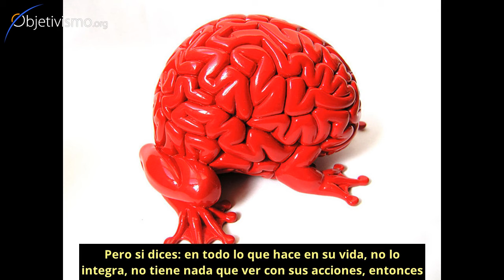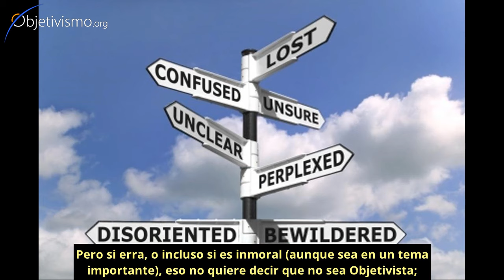Objetivista en teoría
¿Podemos llamar Objetivista a alguien que acepta la filosofía de Ayn Rand pero no la aplica a su vida diaria?